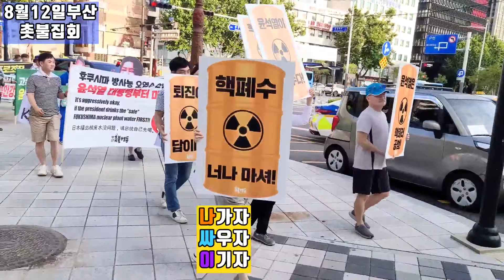💙💙💙"나가자" 🎶 촛불집회에 나오면 건강해집니다^^